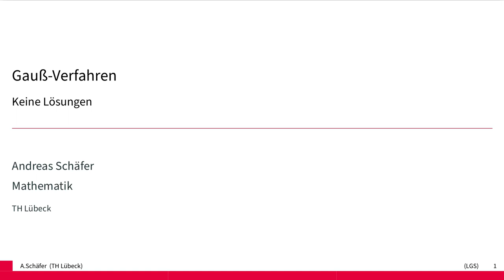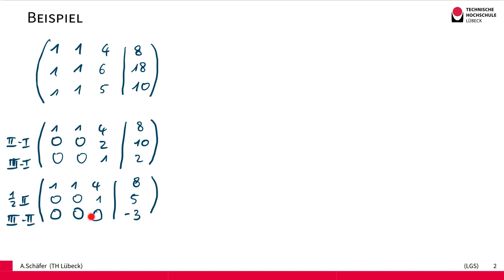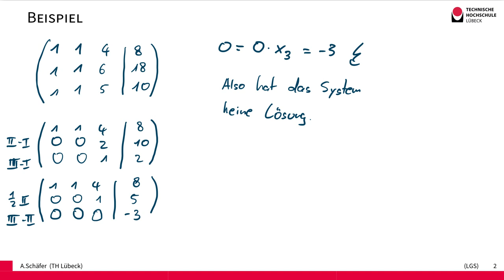Gauß-Verfahren zur Lösung linearer Gleichungssysteme - Beispiel für keine Lösungen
Wir zeigen die Anwendung des Gaußverfahrens in einem Fall, in dem das System keine Lösung besitzt.